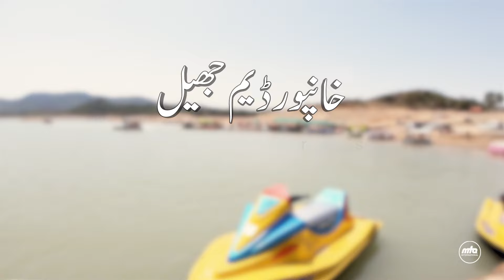Khanpur Dam Lake | Seeru Vlog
A short documentary about a trip to visit and explore the history and significance of Khanpur Dam Lake, a tourist attraction in the district of Harripur Pakistan.